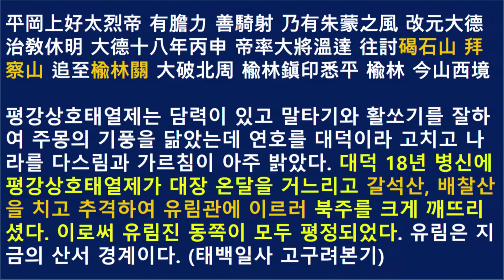바보온달의 전투지역을 정확히 알려주는 환단고기